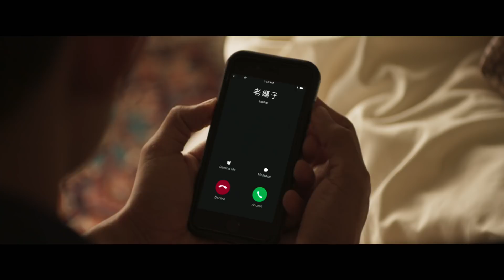《我的超豪男友》首支官方預告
你可以揀愛人，但唔可以揀屋企人！
 《我的超豪男友》Crazy Rich Asians
 8月獻映